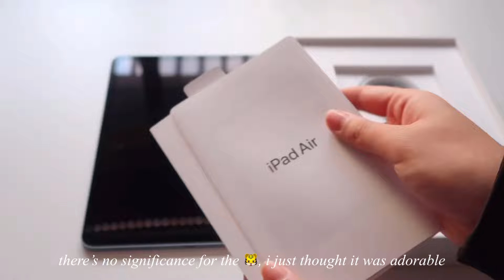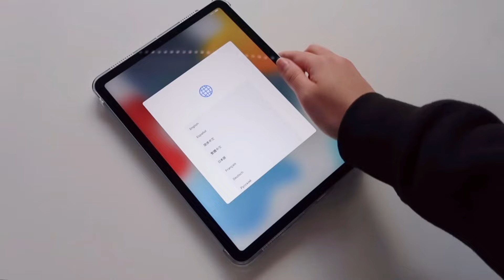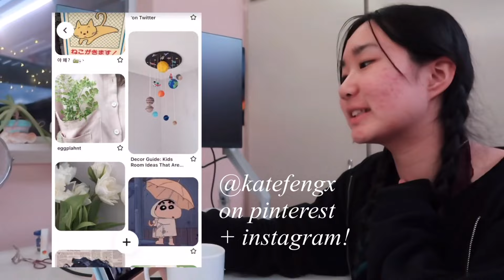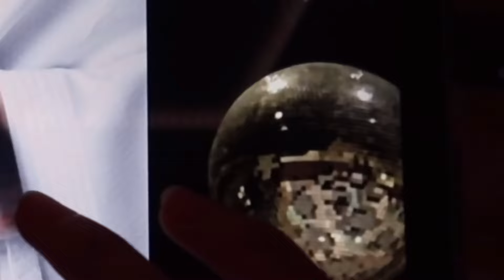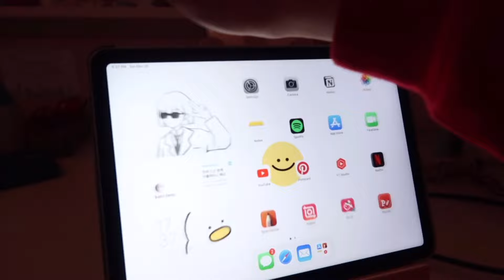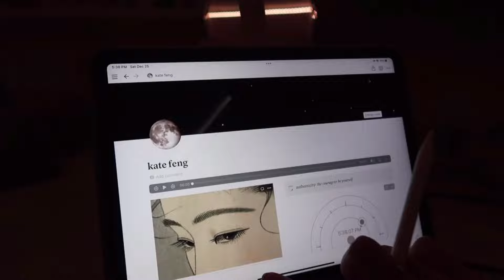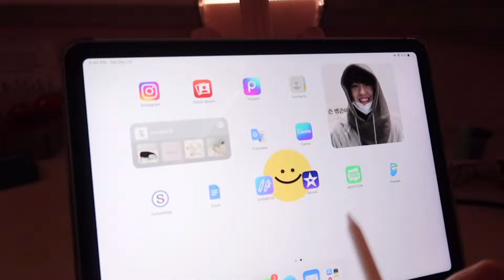🌧 ipad air 4 (sky blue) + apple pencil 2 unboxing | what’s on my ipad 📦 2022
⇢ ᴏᴘᴇɴ ᴍᴇ! 🦑💌🍬
happy new year! lets make 2022 a good one :)

✎ᝰ┆ʀᴇᴍɪɴᴅᴇʀ ᴛᴏ ᴅʀɪɴᴋ ᴡᴀᴛᴇʀ ᴀɴᴅ ʟᴏᴠᴇ ʏᴏᴜʀꜱᴇʟꜰ 🧸

✎ ᴍᴜꜱɪᴄ ᴜꜱᴇᴅ ▸▸
↳ A Glimmer Of Light by Joseph Yi

✎ ꜱᴀᴠᴇ ᴍᴏɴᴇʏ ʙᴀᴇꜱ ☃
↳ yesstyle code: KATEFENG
↳ public goods code ▸ KATEFENGPGA
↳ dossier code ▸ 10KATEFENG
↳ shopthirdtone code ▸ KATE10
↳ lilysilk code ▸ KAF12

✎ ᴛɪᴍᴇsᴛᴀᴍᴘs ☂
0:00 intro time lesgo
0:29 p l a s t i c
0:45 LOOK AT THE TIGER
1:08 ipad case :D
1:22 cat intermission
1:33 she’s aLIVEEEE
1:54 making da wallpaper
2:20 follow mi pinterest ;)
2:48 uhhhh…we dont talk abt that
3:03 wallpaper tour :DD
3:27 STAN TREASURE STAN TREASURE
4:06 she’s obSeSsEd (as she should)
4:15 apple pencil unboxing yUMMM
4:35 how i use the ipad/pencil :D
4:59 what’s on my ipad :)
6:00 STAN TREASURE.
6:36 oki bye baes hehe ty ily mwah

✎ ɪ ᴍᴀᴋᴇ ᴍᴜꜱɪᴄ ⋆ ☄.

✎ ᴀ ʙɪᴛ ᴀʙᴏᴜᴛ ᴍᴇ ˘͈ᵕ˘͈
↳ what do i use to film? Canon G7X MII + iPhone SE
↳ what do i use to edit? iMovie + VLLO